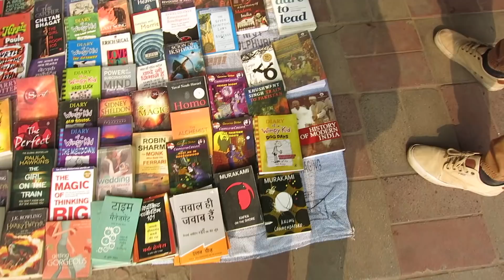India Travel Vlog | Old Delhi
We spent two weeks India and our first stop was Delhi! At first, it was really overwhelming, but we started to really embrace the differences and had a great time there. We spent five days exploring Delhi's chaotic streets, beautiful gardens and tombs, and eating tons of delicious food. It was an amazing experience unlike any we have ever had before.

Hi! We are a married couple from Jacksonville, Florida. We quit our jobs, bought a 30 year old van named Hidalgo and spent 5 months road tripping the US (check out all of our vanlife videos). Now we are backpacking around the rest of the world!